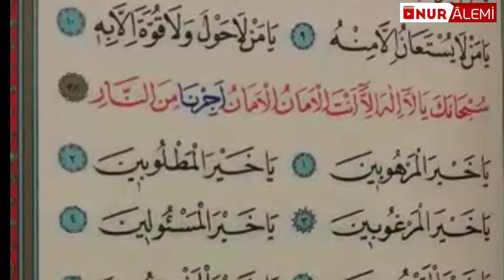Cevşenül Kebirden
Yeni yüklenen videolardan haberdar olmak için 🔔 tuşunu tıklayablirsiniz.

Hizbul Hakaik (Cevşen, Evradı kudsiye, Delailin Nur, Münacatul Kuran, Tahmidiye, Hulasatul Hulasa ) gibi duaları Nehir eşliğinde dinlemek için :

bediüzzaman said nursi,
bediüzzaman ilahisi,
bediüzzaman said nursi kimdir,
bediüzzaman said nursi sesi,
bediüzzaman atatürk,
bediüzzaman ayasofya,
bediüzzaman atatürk konuşması,
bediüzzaman belgeseli,
bediüzzaman barla hayatı,
bediüzzaman barla,
bediüzzaman bana yazdırıldı,
bediüzzaman cübbeli ahmet hoca,
bediüzzaman cenazesi,
bediüzzaman cübbeli,
bediüzzaman cuma sözleri,
bediüzzaman cuma duası,
bediüzzaman cumhuriyet,
bediüzzaman çizgi film,
bediüzzaman çınaraltı,
bediüzzaman demek,
bediüzzaman deprem,
bediüzzaman dede,
bediüzzaman duası,
bediüzzaman deccal tarifi,
bediüzzaman duaları,
bediüzzaman ebu hanzala,
bediüzzaman evi,
bediüzzaman evrim,
bediüzzaman evlilik,
bediüzzaman filmi,
bediüzzaman fotoğrafları,
bediüzzaman filmi animasyon,
bediüzzaman fon müziği,
bediüzzaman gerçekleri,
bediüzzaman gerçek yüzü,
bediüzzaman gelecekle ilgili sözleri,
bediüzzaman gaybi haberler,
bediüzzaman gençliğe hitabe,
bediüzzaman gençliği,
bediüzzaman güzel gören,
bediüzzaman güzel bakan,
bediüzzaman hazretleri,
bediüzzaman hayatı,
bediüzzaman hatıralar,
bediüzzaman hazretlerinin hayatı,
bediüzzaman hz,
bediüzzaman hakkında,
bediüzzaman hazretleri kimdir,
bediüzzaman hz kerametleri,
bediüzzaman ısparta,
bediüzzaman'ın tesbihatı,
bediüzzaman'ın münacatı,
bediüzzaman'ın hayatı,
bediüzzaman'ın duası,
bediüzzaman'ın talebeleri,
bediüzzaman'ın mezarı nerede,
bediüzzaman ihsan şenocak,
bediüzzaman imam gazali,
bediüzzaman talebesi,
bediüzzaman sait nursi,
bediüzzaman kimdir,
bediüzzaman kadir mısıroğlu,
bediüzzaman kerametleri,
bediüzzaman laiklik,
bediüzzaman lenin,
son liman bediüzzaman,
bediüzzaman mehdi,
bediüzzaman mustafa kemal,
bediüzzaman mezarı,
bediüzzaman namaz,
bediüzzaman nurettin yıldız,
bediüzzaman nasıl öldü,
bediüzzaman neden sakal bırakmadı,
bediüzzaman nursi,
bediüzzaman ölümü,
bediüzzaman öğrencileri,
bediüzzaman ölüm sözleri,
kerem önder bediüzzaman,
ömer döngeloğlu bediüzzaman,
ismet özel bediüzzaman,
mustafa öztürk bediüzzaman,
bediüzzaman nasil öldü,
payitaht abdülhamid bediüzzaman,
nuri pakdil bediüzzaman,
pelin çift bediüzzaman,
bediüzzaman risale i nur,
bediüzzaman rus komutan,
bediüzzaman resmi,
bediüzzaman radyo,
bediüzzaman risale i nur oku,
bediüzzaman rusya,
bediüzzaman risale,
bediüzzaman said nursi atatürk,
bediüzzaman said nursi hayatı,
sait nursi bediüzzaman,
bediüzzaman şiirleri,
bediüzzaman şirk,
bediüzzaman şarkısı,
bediüzzaman şarkı,
bediüzzaman şeyh said,
bediüzzaman şifa duası,
bediüzzaman talebeleri,
uğur akkafa bediüzzaman,
talha uğurluel bediüzzaman,
abdurrahman uzun bediüzzaman,
timurtaş uçar bediüzzaman,
üstad bediüzzaman,
üstad bediüzzaman sesi,
bediüzzaman videosu,
bediüzzaman vefatı,
bediüzzaman video,
maksat 114 bediüzzaman,
risale i nur,
risale i nur sohbetleri,
risale i nur dersleri,
risale i nur dinle,
risale dersleri,
risale i nur nedir,
risale ajans,
risale anlamıyorum,
risale canlı,
risale canlı yayın,
risale dinle,
risale dersi,
risale dinle ihsan atasoy,
risale dersi dinle,
risale dersleri hayrat vakfı,
risale dinle hayrat vakfı,
risale dersleri hasan akar,
risale haber,
risale hasan akar,
risale hatıralar,
risale ı nur,
risale nur dinle,
risale nedir,
nur risalesi,
risale ofis,
risale okuma,
risale sesli,
risale sohbet dinle,
risale sesli dinle,
risale sesli kitap,
risale video,
risale vecize